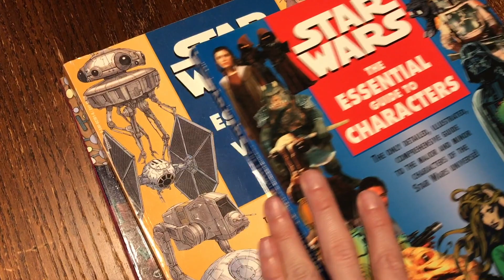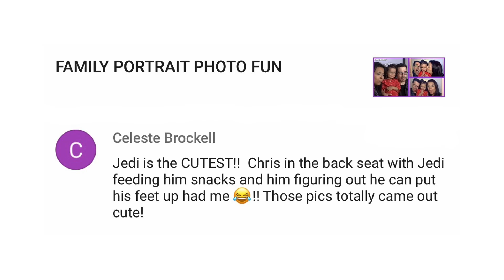MAPPING OUT THE FUTURE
VLOG 1668  - MAPPING OUT THE FUTURE - Chris works away at his startup and gets new specs! Jedi gets cleaned up, Diana cleans up and we play with Star Wars friends! Do you remember using paper maps?

1420 NW Gilman Blvd 2543